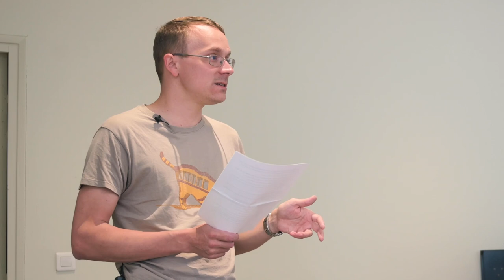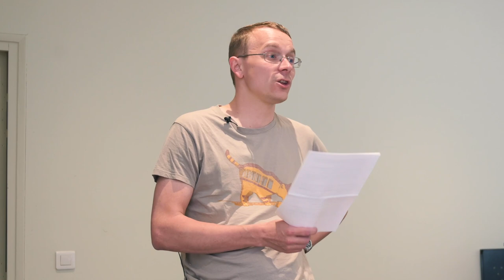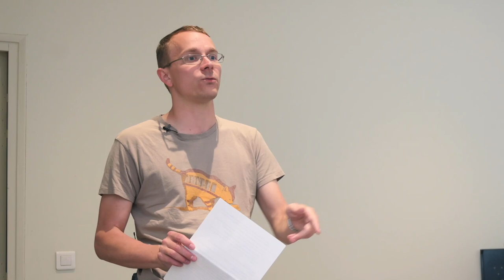Le marxisme et la question nationale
La question nationale, c'est-à-dire celle de l'oppression de nations et de minorités nationales, reste une question d'actualité brûlante qui occupe de ce fait une place importante dans la politique du marxisme. Il suffit d'ouvrir un journal ou de regarder la télévision pour voir que la question est loin d'être résolue. Il y a les vieux conflits, qui sont comme des plaies ouvertes (Palestine, Cachemire, la question kurde, etc) mais également des conflits qui s'étaient apaisés et que la crise du capitalisme fait remonter à la surface (Catalogne, Écosse, etc). Quelle est l'attitude des marxistes à l'égard des nations opprimées et des volontés d'indépendance de certaines d'entre elles ?

Le référendum sur l’indépendance et la question nationale catalane (Arturo Rodriguez, 2017)